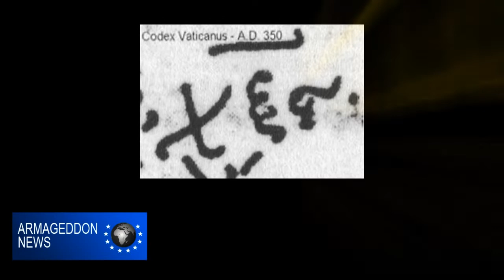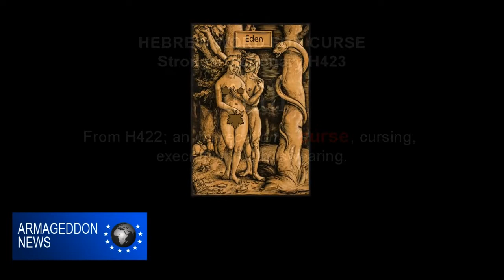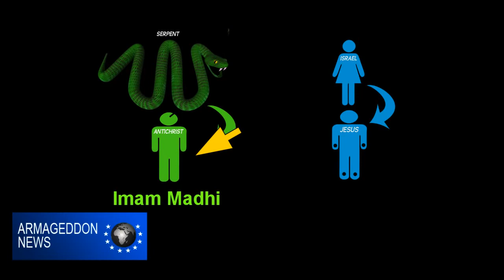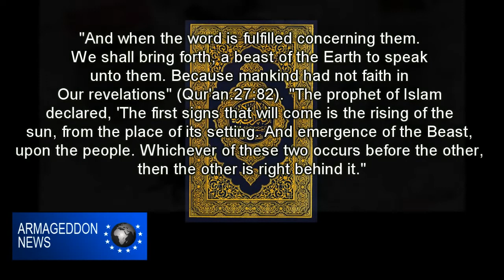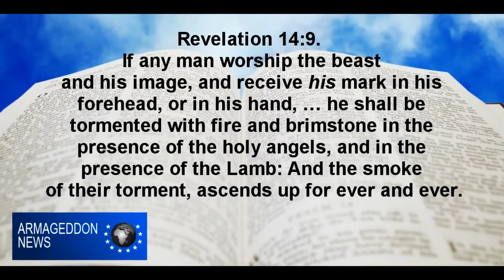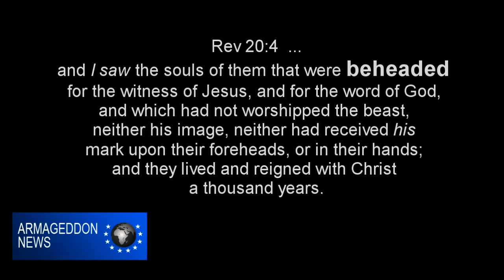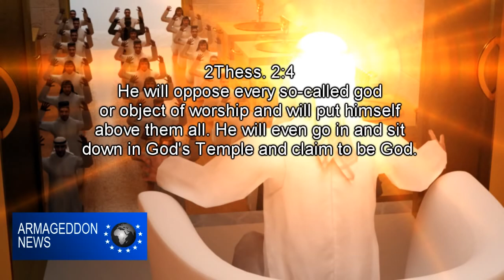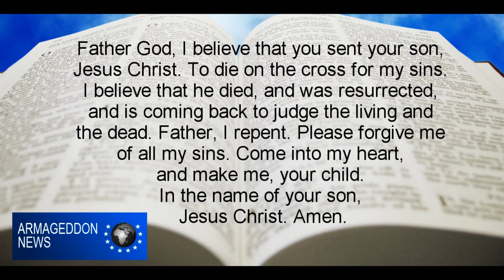The Caliphate and the Islamic Mark of the Beast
The Mark of the Beast 666 finally revealed as the Islamic Mark/Badge of a coming Revived Islamic Empire known as the Caliphate in the Middle-East. This Arab Empire will institute the Mark/Badge of the Beast, and those who refuse to submit to Islam, its leader/Antichrist and the Islamic Empire will be unable to buy or sell, without taking this Islamic Mark, on forehead or right hand. Finally the Truth about the last days is being revealed by God, and the role which Islam will play in the Book of Revelation.